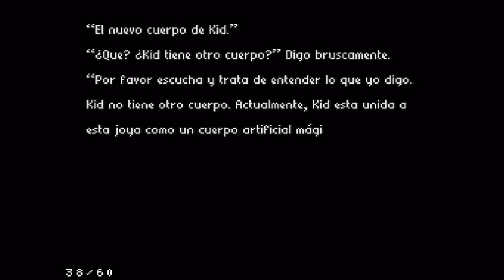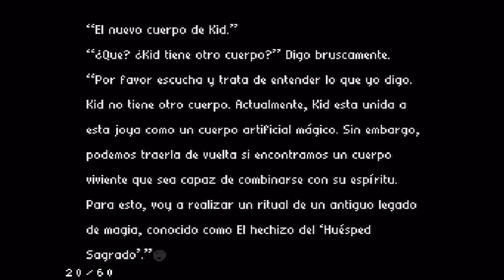Radical Dreamers Eding 3 Español -La muerte de Kid- ( Kid y el Girasol )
El juego Radical Dreamers le pertenece a Squaresoft , y la musica fue creada por Yasunori Mitsuda